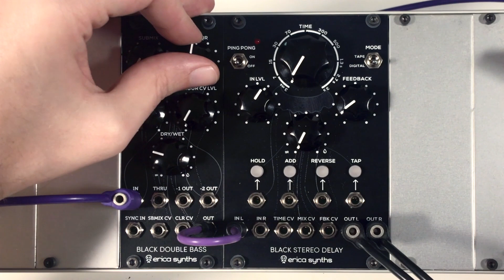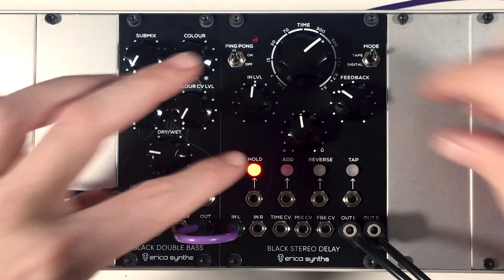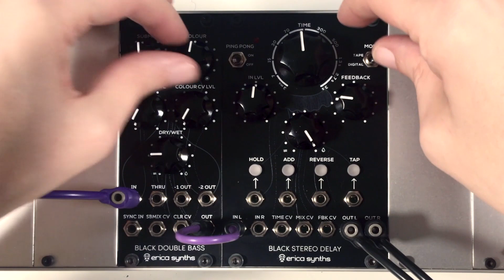Erica Black Double Bass & Black Stereo Delay Sound Demo (no talking)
Legal notice:
Remise 3 Medienservice Agentur GmbH
Ludgerusstraße 46
47179 Duisburg
Tel: 0203/498705
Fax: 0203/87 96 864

Impressum:
Telefon: 0203/498705
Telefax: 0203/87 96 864